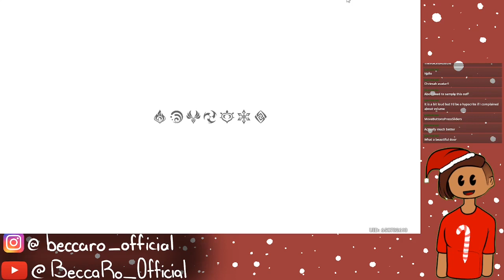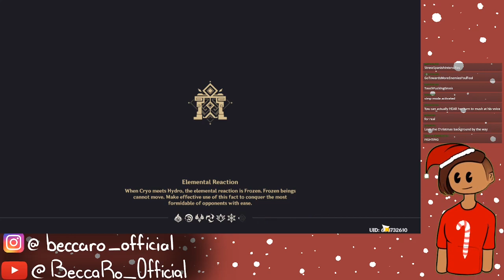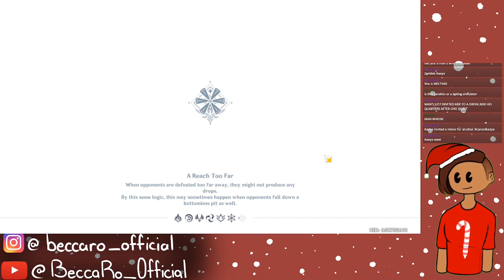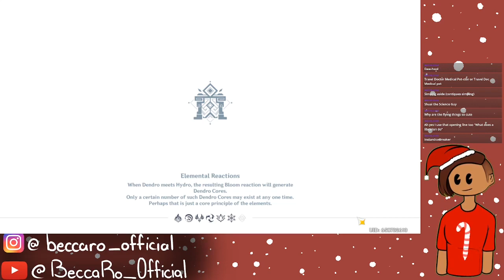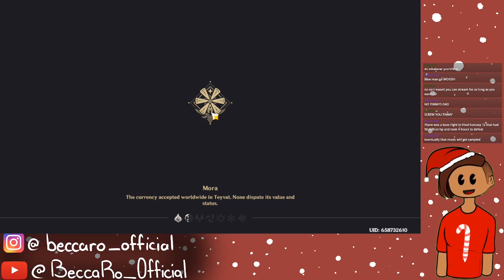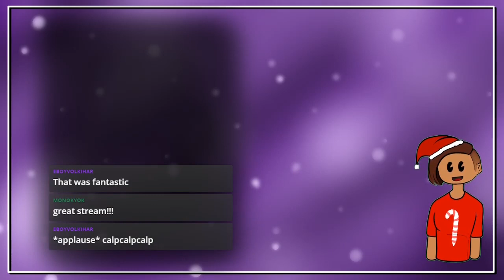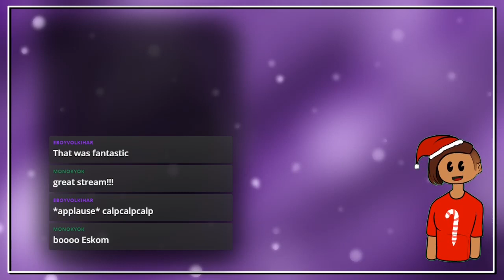Let's figure this out - Part 02 | Genshin Impact [Twitch VOD]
Come watch BeccaRo fail!

TIMESTAMPS:
00:00 Moosic
02:14 She finally speaks
08:57 She finally genshins
01:11:34 Outro